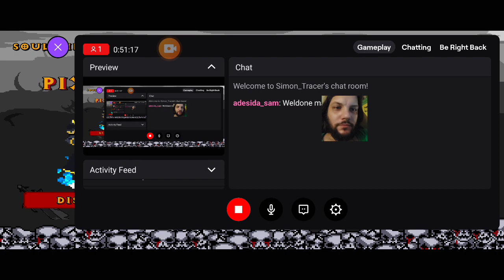300k hp 209k Sp. 400k atk